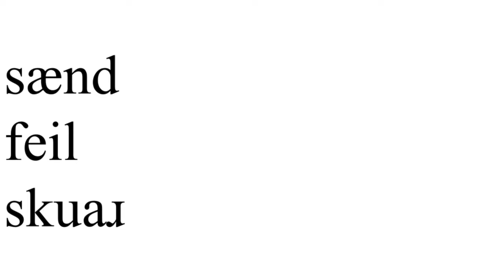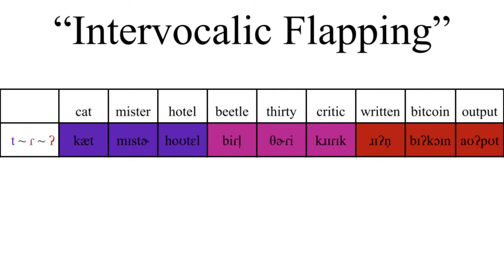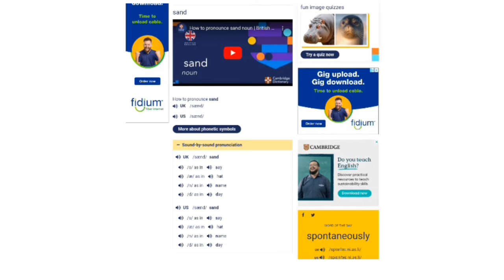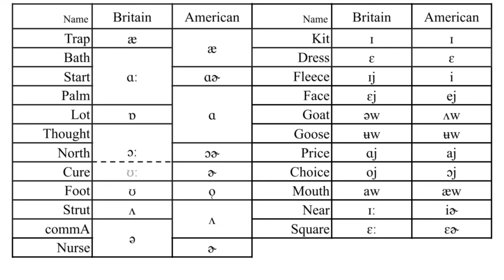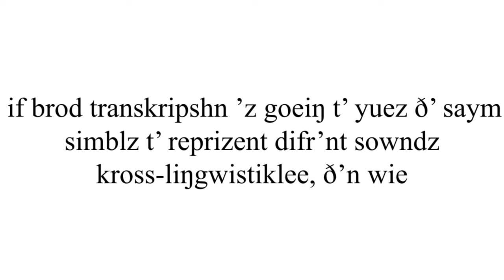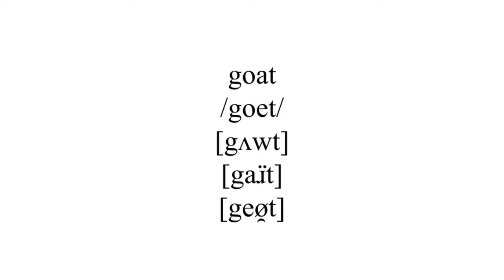The IPA has failed and should be retired.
The IPA- once a proud stallion that let us write common sounds out using a modified version of the alphabet to standradize things cross-lingusitically. What's more important than that goal? Making sure Russian and Polish look the same for no good reason, of course!